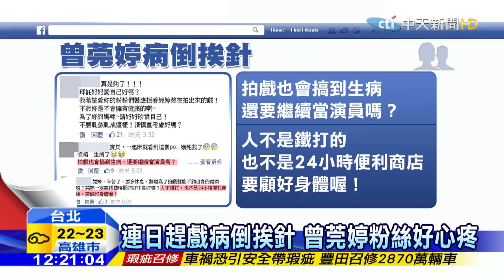20160218中天新聞 演惡女壓力大 曾莞婷病倒:無力負荷！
藝人曾莞婷在本土劇演出惡女，越壞越吸引戲迷關注，在臉書上擁有近百萬粉絲支持，不過，曾莞婷似乎因為連續拍戲累垮PO出打針照片，疲倦又低落的模樣讓網友非常心疼，曾莞婷還寫著，病的不只是人，更是她的心！還說自己無力再負荷，間接透露，自己因為演惡女遭到不理智觀眾謾罵，心理承受極大壓力。